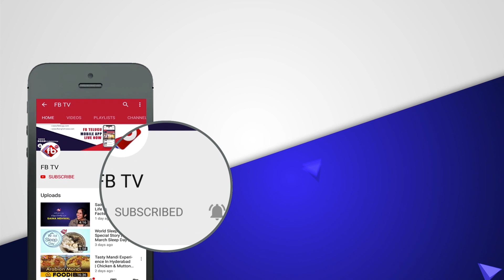ప్రేమించి పెళ్ళాడాడు భార్యను నదిలోకి తోసేసి పరార్? | Idhi Katha Kadu | FB TV Red Alert | Asvi Media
► About The Video :ప్రేమించి పెళ్ళాడాడు భార్యను నదిలోకి తోసేసి పరార్? | Idhi Katha Kadu | FB TV Red Alert | Asvi Media |